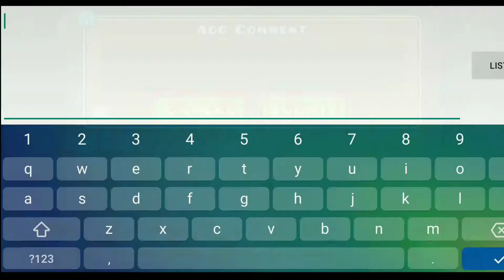[Mobile] Just Processing by JustBasic (Medium Demon) [WEEKLY] (All Coins) | Geometry Dash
Transición del 66% asquerosa

•ID: 60374125
•Dificultad: Demon 10☆
•Dificultad Demon: 2/5 Medium Demon